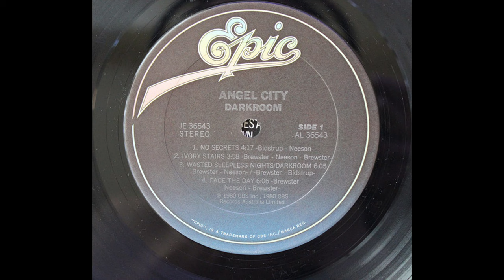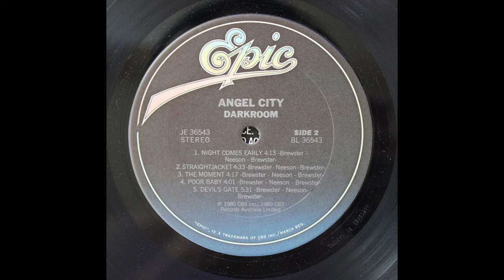A4 Face The Day - Angel City – Darkroom 1980 Vinyl Record Rip HQ Audio Only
A4  Face The Day
Angel City – Darkroom (Vinyl Album)  - HQ Record Rip High Quality Audio Only - 1980 USA Pressing - Full Album Playlist

Ripped on June 10, 2024 from vinyl record album (exact release in URL above) out of my personal collection in high quality lossless format - HQ Audiophile Turntable Rip - Original album, not a recent remaster! 96000Hz/32 bit float rip, lossless, uncompressed encoding prior to upload.  Best vinyl transfer.

A1  No Secrets 4:17
A2  Ivory Stairs 3:58
A3  Wasted Sleepless Nights / Darkroom 6:05
A4  Face The Day 6:06
B1  Night Comes Early 4:13
B2  Straightjacket 4:33
B3  The Moment 4:17
B4  Poor Baby 4:01
B5  Devil's Gate 5:31